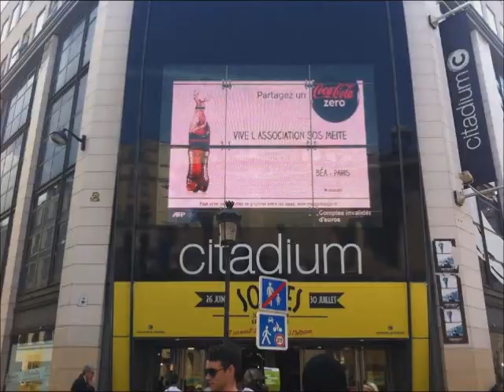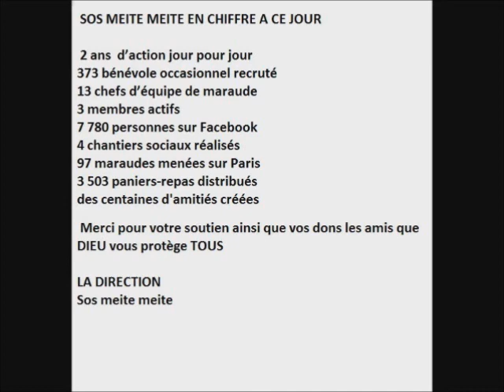LES 2 ANS DE L'ASSOCIATION SOS MEITE MEITE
SOS MEITE MEITE Est une association de droit 1901 à but non lucratif qui vient aide aux plus démunis d'Île-de-France en distribuant de la nourriture et des vêtements aux sdf et en réalisant des travaux tout corps de métier gratuitement ou à prix symbolique pour les personnes qui n'ont pas les moyens de les faire réaliser par une entreprise.